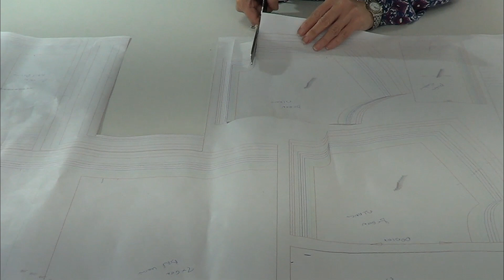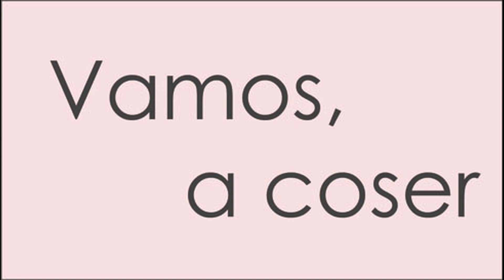Vestido sudadera 3 colores. REVISTA PATRONES INFANTILES nº 17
Como hacer un vestido de niña en 3 colores, patrón incluido en la revista patrones infantiles nº 17, tallas de 2 años a 10 años.
España: Mercerías, tiendas de telas, amazon.es
Alemania: amazon.de
Reino Unido: amazon.co.uk
Italia: amazon.it
Francia: amazon.fr